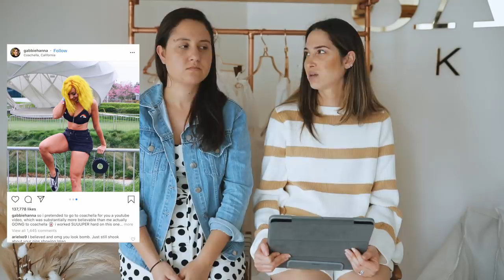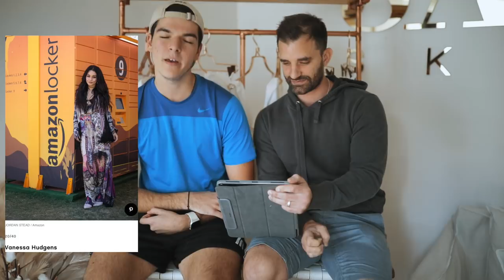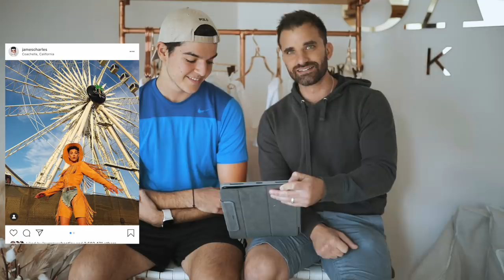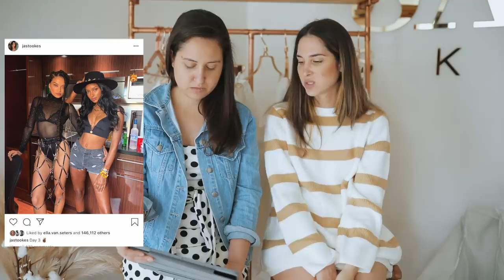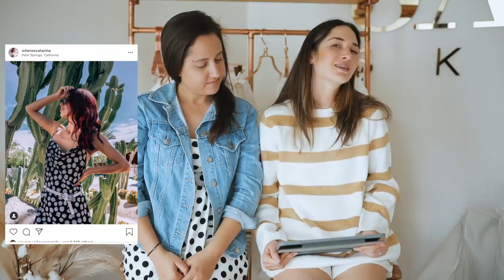JUDGING CELEBRITY COACHELLA OUTFITS 2019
In todays video we are judging some of our fave celebrities and what they wore to Coachella. Do we love or hate it?

FILMED AND EDITED BY: Luka Muller

FILTER - Lightroom Custom Lut